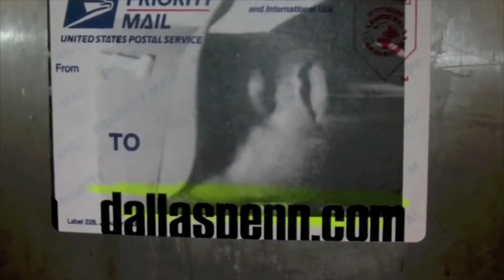A-VILLA featuring Roc Marciano: A Hustler's Soliloquy